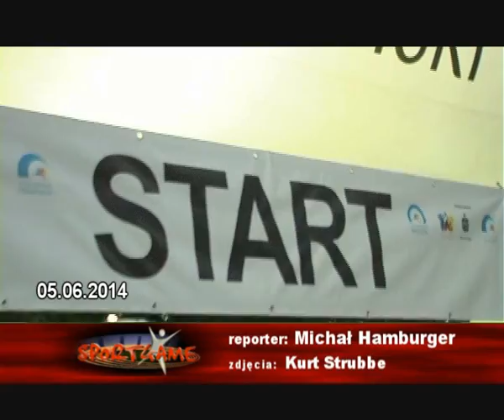Sportowy Przegląd Tygodnia 02.06-06.06.2014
Nasz sportowy przegląd tygodnia rozpoczniemy od podsumowania Dolnośląskiego Święta Sportu . Wielkie święto aktywności ,które odbyło się na terenach AWF udało się doskonale, co również widać na naszym materiale. Zajrzeliśmy też do Jacka Gaworskiego, który świetnie zaprezentował się w międzynarodowym turnieju. Powiemy o rewolucyjnych ruchach kadrowych w szatniach zarówno piłkarskiego jak i koszykarskiego Śląska. Będzie też o przygotowaniach do 2. Wrocław Półmaratonu.